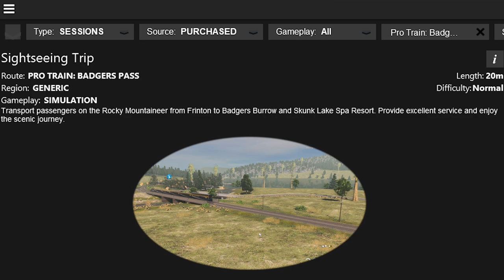Trainz Railroad Simulator 2022 Rocky Mountaineer in Badgers Pass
We drive the Rocky Mountaineer tourist sightseeing train in Badgers Pass. What a great trip!